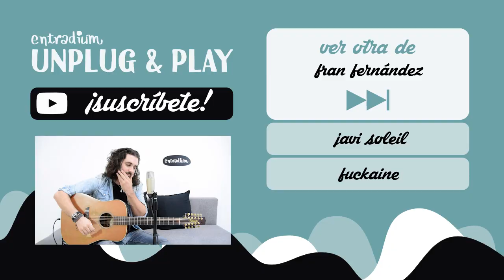Fran Fernández - Por lo que tiemblo al verte - entradium unplug&play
Fran Fernández interpretando Por lo que tiemblo al verteen las oficinas de entradium. Entérate de su próximo concierto y compra entradas